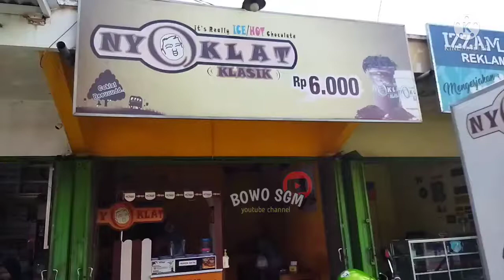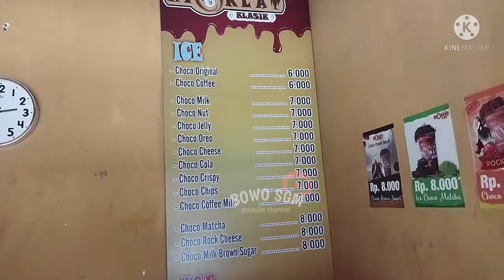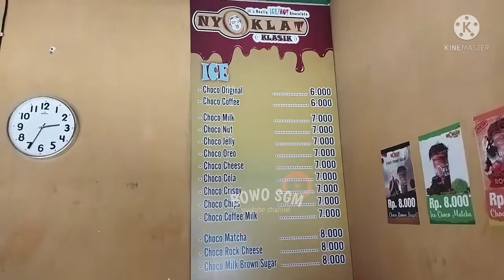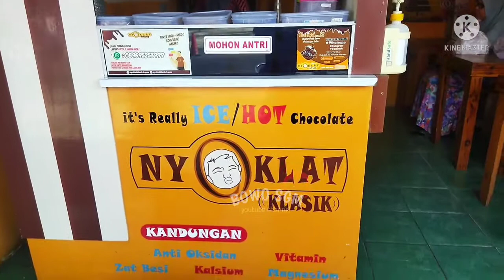NYOKLAT KLASIK & TERANG BULAN Cuma 6.000 Murah & Nikmat | Proliman kapas bojonegoro